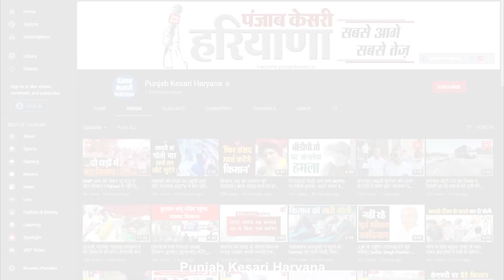प्रदेश कांग्रेस प्रभारी विवेक बंसल की सफाई- सैलजा को हटाने की कोई बात नहीं हो रही है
प्रदेशाध्यक्ष को सैलजा को हटाने की कोई बात नहीं हो रही है। विधायक सिर्फ संगठन की कमेटी पर चर्चा कर रहे हैं। सात जुलाई से हमारे महंगाई के खिलाफ प्रदर्शन हैं। मैं सात को झज्जर और 10 को भिवानी जा रहा हूं। लोग सरकार के आर्थिक कुप्रबंधन से त्रस्त हैं। पूर्व मुख्यमंत्री ओमप्रकाश चौटाला की रिहाई से हरियाणा की राजनीति पर कोई फर्क नहीं पड़ेगा। जनता ने उनका शासन देखा है। किस तरह से उन्होंने परिवारवाद को पनपाया है। भ्रष्टाचार किस तरह चरम सीमा पर रहा। इनके समय में जनता त्रस्त रही। इसके विपरीत जनता को कांग्रेस शासन भी याद है।